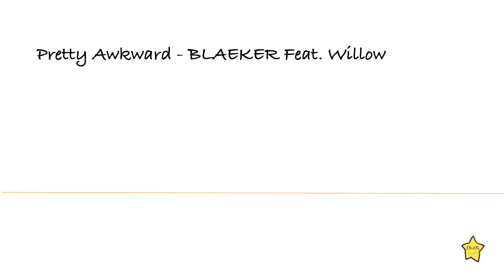Pretty Awkward - BLAEKER Feat. Willow 【2010s Pop/Happy】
曲名：Pretty Awkward
アーティスト名：BLAEKER Feat. Willow